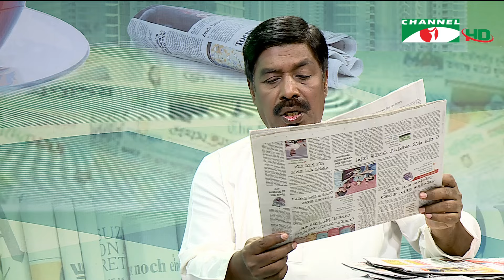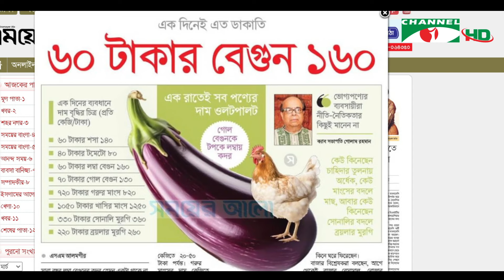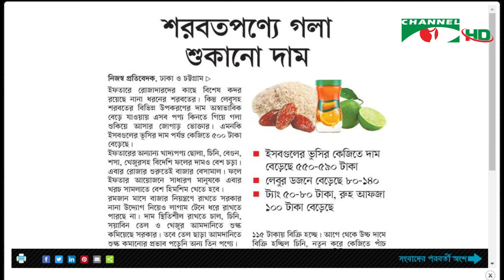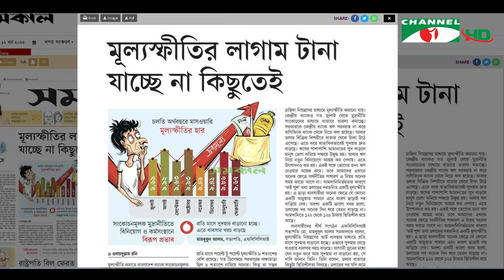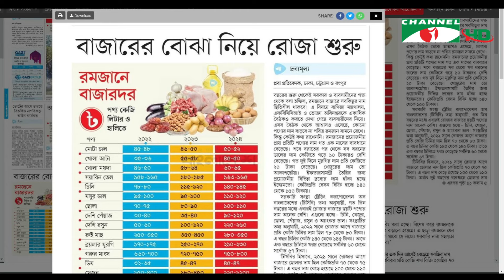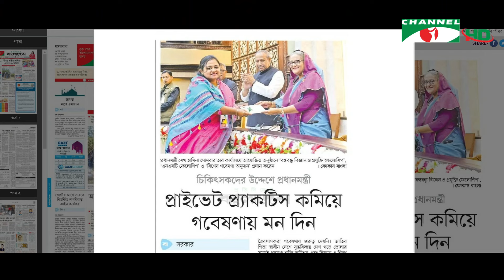সংবাদপত্রে বাংলাদেশ || 12 March, 2024 || Songbadpotre Bangladesh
অতিথি: আবুল কালাম আজাদ

worldwide.